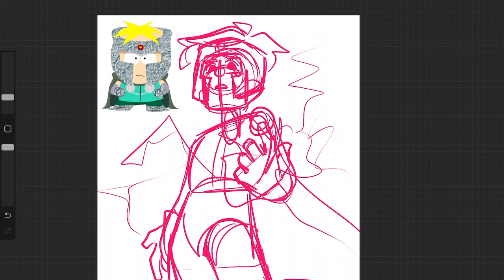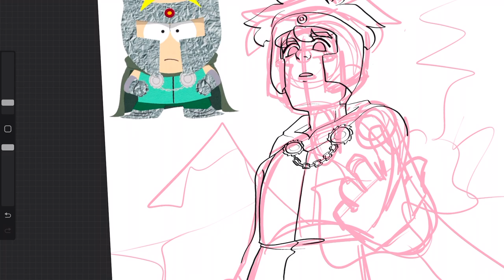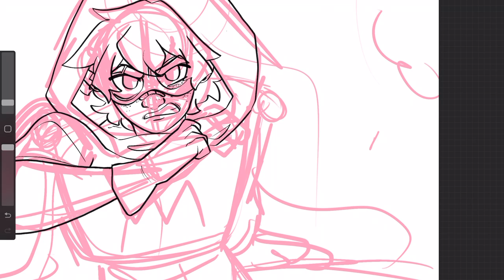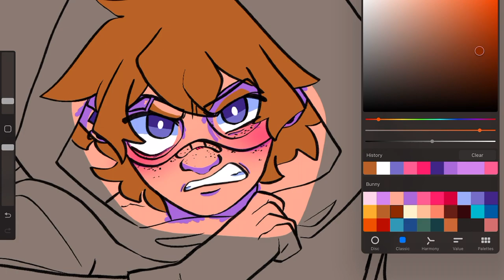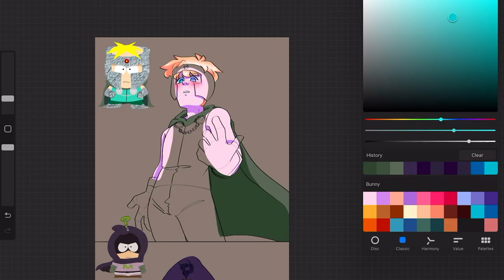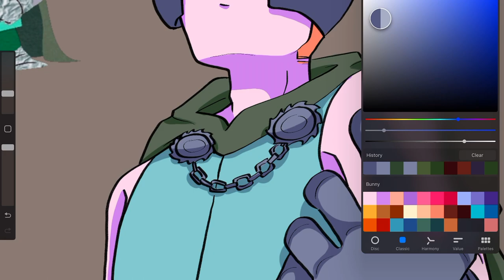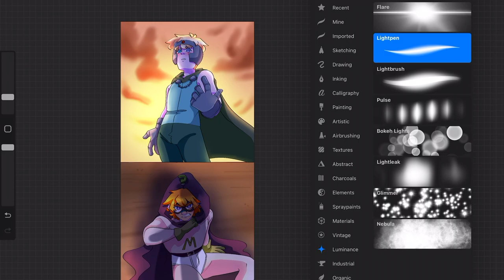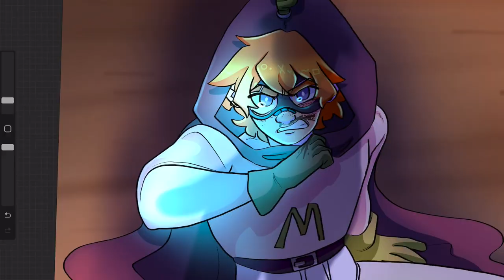It's Over, Mysterion (Speed Draw + Paint) - South Park (CW: BLOOD)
Another speed draw + paint this time featuring Mysterion and Professor Chaos.  I usually speed up these videos by 2x or 4x speed, but I had to put this one on 8x speed because otherwise it would've been half an hour long and I thought it was a bit much.  Anyway, hopefully you enjoy and let me know if you have any video suggestions in the comments!